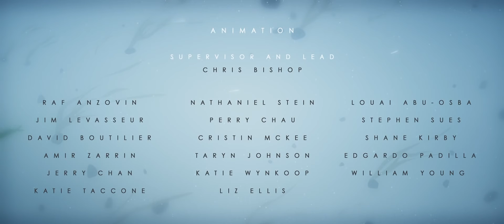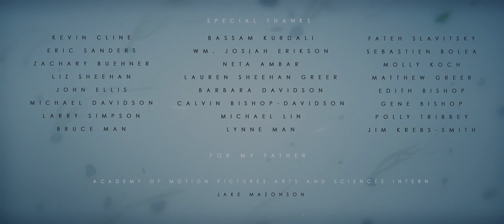ANIME BRO: Award Winning Animated Short Film HD 'CALDERA' by Evan Viera